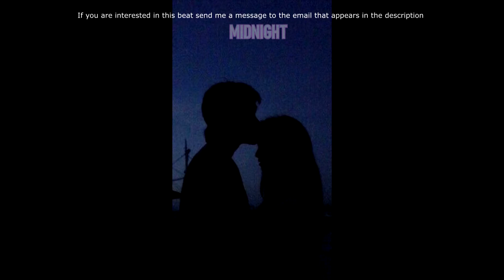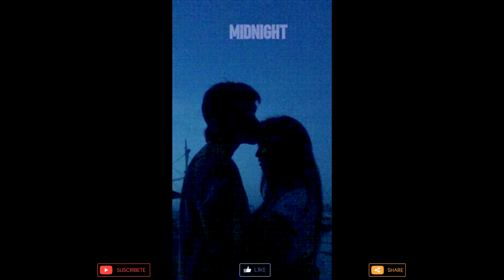[FREE] Slow Romantic Trap/Rap Freestyle Beat - "MIDNIGHT" Best Hiphop/Trap 2021 Prod. by Brosbeats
Important: Any use of my beats requires credit in the title (Prod. by Brosbeats)
A link to my channel in the description.
Any social media use of my beats requires credit to me @Bros.beats97

Editing, cutting, modifying, sampling, recreating and any type of action to modify the instruments are strictly prohibited; of this and all the tracks on this channel. Important to mention or credit "prod. By Brosbeats".
If you want to obtain economic benefits or use my music for commercial purposes you must purchase a license.

Queda totalmente prohibida la edición, corte, modificación, samplear, recreación y cualquier tipo de acción para modificar la instrumental; de esta y todas las pistas de este canal. Importante mencionar o acreditar "prod. By Brosbeats".
Si desea obtener beneficios económicos o utilizar mi música con fines comerciales, debe comprar una licencia.

If you want to make profit with your music (upload your song to streaming services for example), that is to say if you want to generate money on the different platforms you must purchase a license that is suitable for yourself before releasing your song.

La versión gratuita de esta instrumental está disponible solo para SUSCRIPTORES con fines de evaluación sin fines de lucro. Esto significa que YouTube o Soundcloud lo usan SIN monetización. La versión gratuita de esta instrumental NO está disponible para servicios de transmisión como Spotify o Apple Music.
Si desea obtener ganancias con su música (cargue su canción en los servicios de transmisión por ejemplo), es decir si quiere generar dinero en las diferentes plataformas debe comprar una licencia que sea adecuada para usted antes de lanzar su canción.

🔹 Beat produced by Brosbeats

(Ignore tags)